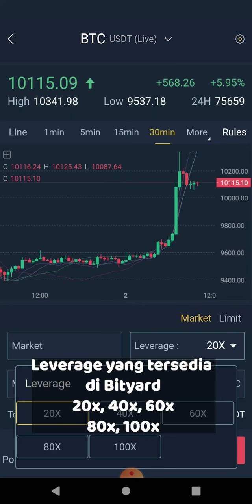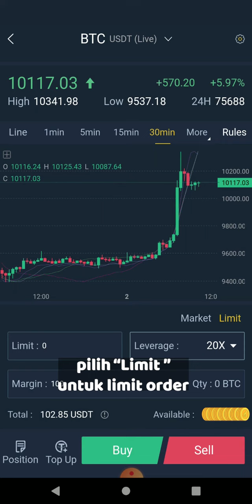Cara Mudah Trading di Platform Bityard untuk Pemula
Bityard adalah platform margin trading kontrak cryptocurrency di mana kamu bisa trading crypto tanpa memiliki aset nya!

Simak video ini untuk mengetahui bagaimana cara trading di Bityard menggunakan margin dan leverage untuk memperoleh keuntungan maksimal.

Kami tidak memaksa pengguna untuk membeli atau menjual Digital Asset, sebagai investasi, atau aksi mencari keuntungan. Semua keputusan perdagangan Digital Asset merupakan keputusan independen oleh pengguna.